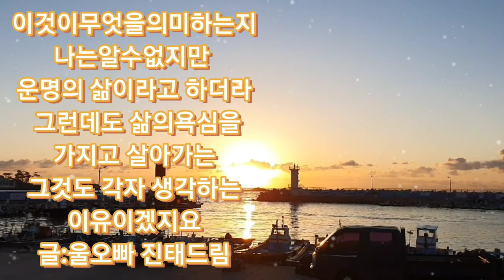@오늘받은시간@힐링음악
오늘받은당신의시간은어떠신가요 숙다육티비 는 하루가 60리로달리는데 아쉽기만합니다  시청해주시고함께해주시는 모든분들 건강하시고 행복한웃음으로살아가시길 축원합니다  사랑합니다 감사합니다
love you thank you friend